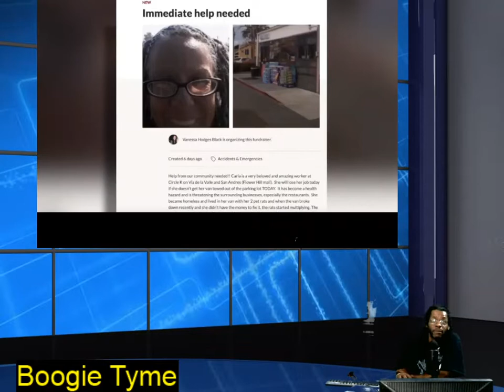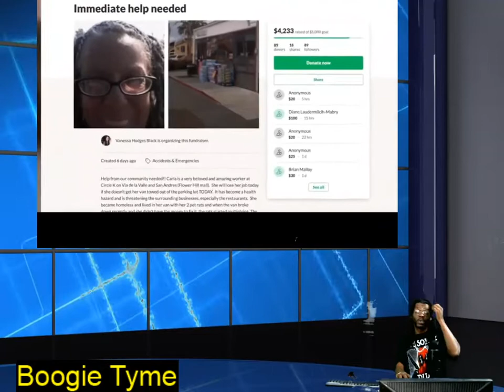San Diego Woman Living In Van with more than 300 Rats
San Diego Woman Living In Van with more than   300 r Rats